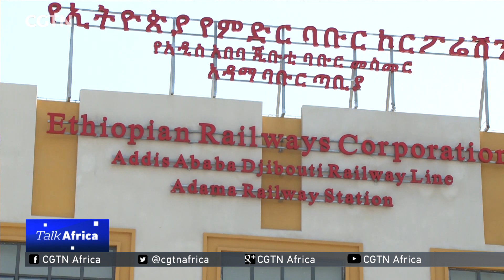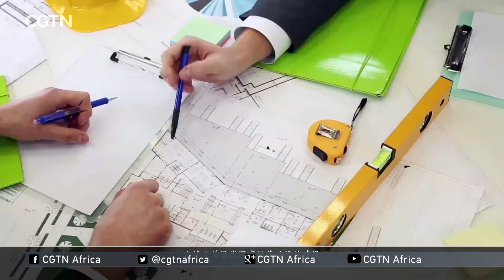TALK AFRICA: Belt & Road Initiative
The Belt and Road Initiative was in 2013 proposed to enhance the development of participating countries through closer ties. And now, China recently hosted the Belt and Road Forum for International Cooperation to discuss ways to make this initiative a reality.
The One Belt One Road Forum also sought to create fresh energy for pursuing interconnected development. And as Foreign Minister Wang Yi stated in his trip to Africa earlier this year - with the deepening of cooperation, the African continent will get more development benefits. So as parties discussed ways to maximize outcomes, how will these benefits re-position Africa in the changing global economic situation? And what key concerns should African leaders prioritize for the Belt and Road Initiative?